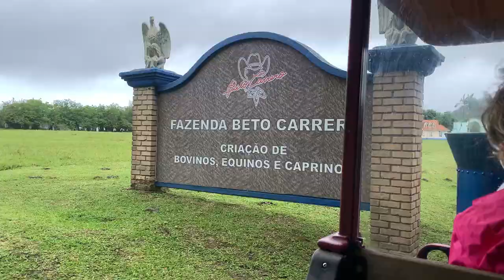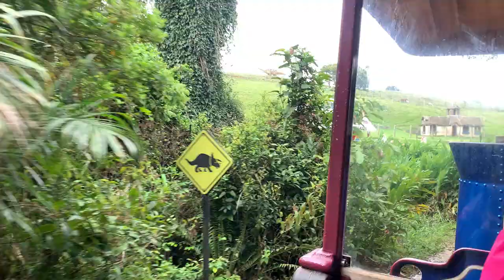TRENZINHO DO BETO CARREIRO WORLD - MELHORES MOMENTOS | Beto Carrero